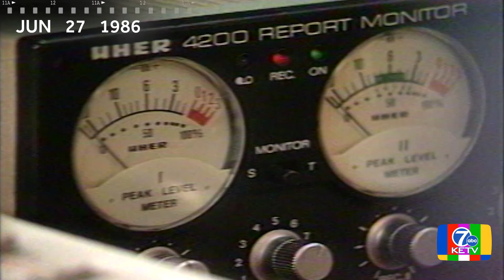Pig Latin: ‘80s machine translates oinks into emotions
A 1986 machine aimed to decode pig oinks into words and emotions a human could understand.